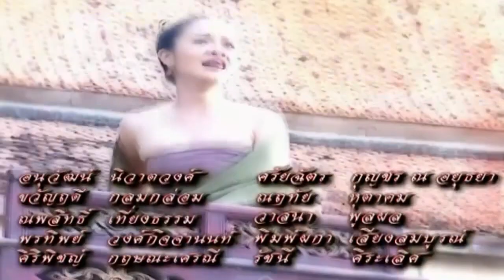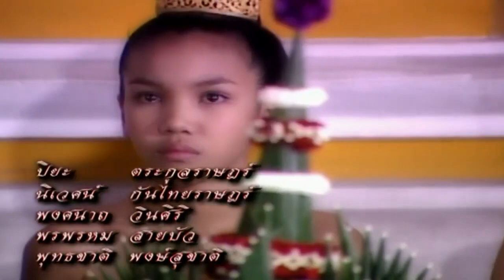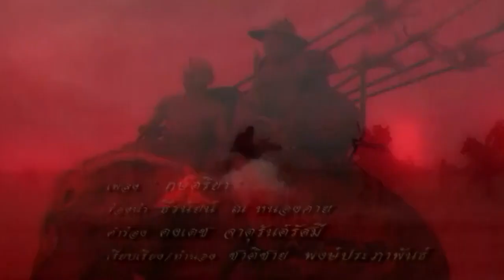กษัตริยา บรรเลง 1